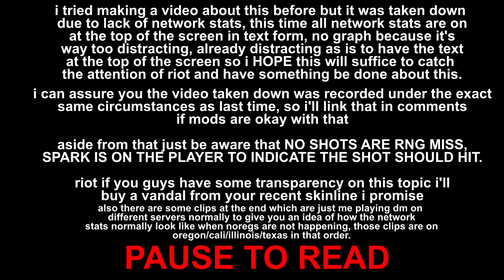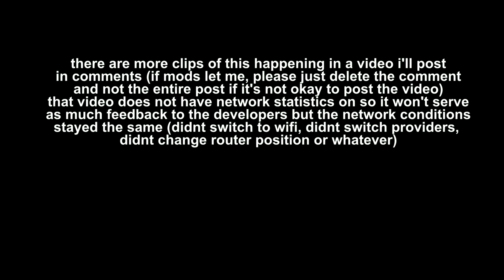valorants bad hit registration PT 2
uploaded to youtube for reddit so you can slow it down and see if a shot landed or missed